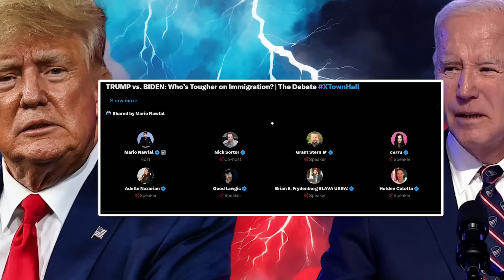Trump Vs Biden: BIG Immigration DEBATE!